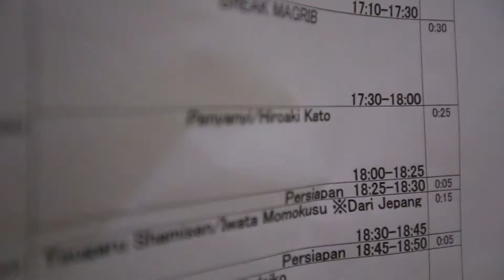HiroVlog - Ennichisai 2017 Day-2 Part 2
Kegiatan di Ennichisai 2017 Day-2 Part 2
Hiroaki Kato tampil di Traditional Stage Ennichisai 2017 Day-2!!
Selamat menikmati!!!